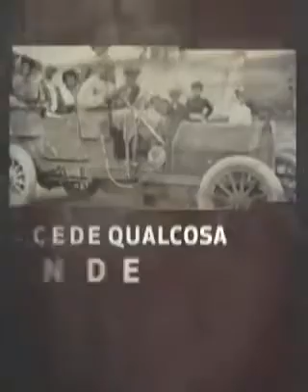110 Anni di Di Storia Alfa Romeo Episodio 1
Condividiamo con voi la storia di Alfaromeo, 110 anni insieme a voi.

🎬➡️Episodio 1